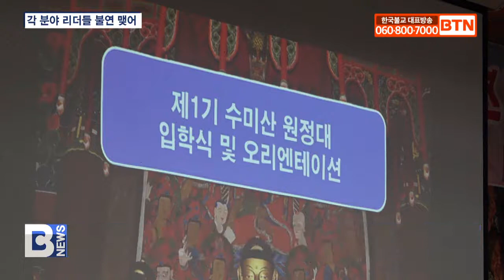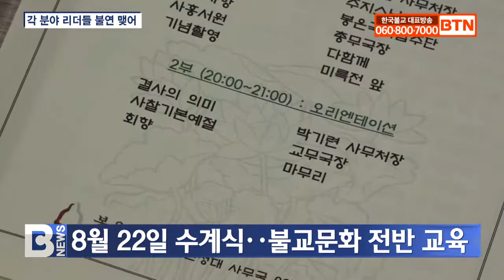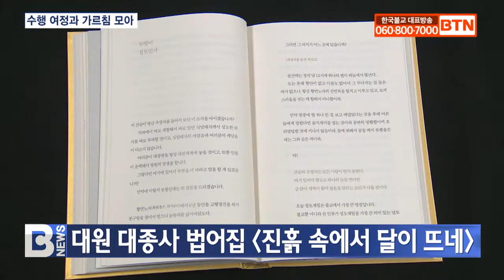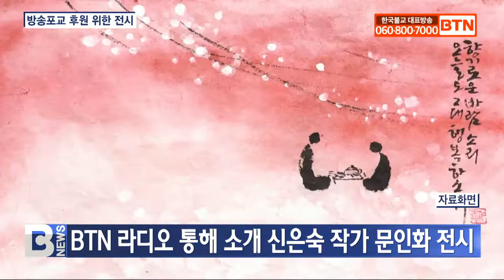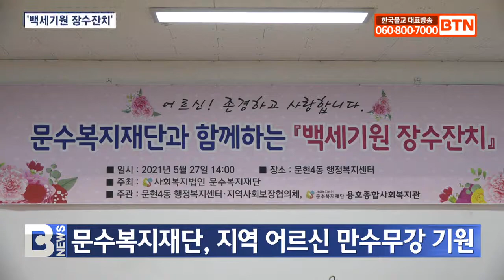[BTN뉴스] 2021년 05월 29일 전체뉴스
2021년 05월 29일 전체뉴스

정·재계부터 송가인까지..수미산원정대 첫 발
동국대 빛낸 인물들 책으로..100권 목표
대원 대종사 법어집 〈진흙 속에서 달이 뜨네〉
화정스님 "법보시하면 공덕 1만배 돼"
방송포교 후원 위한 전시..'향기로운 바람'
경산 제석사, 원효사상ㆍ코로나19 극복 모색
신라불교문화 유물과 사진으로 만나
세계 각국 베삭데이 축하 메시지 발표
동련 부산지구 제7대 회장 효산스님 취임
문수복지재단, 지역 어르신 만수무강 기원